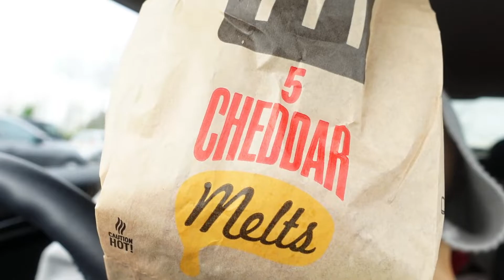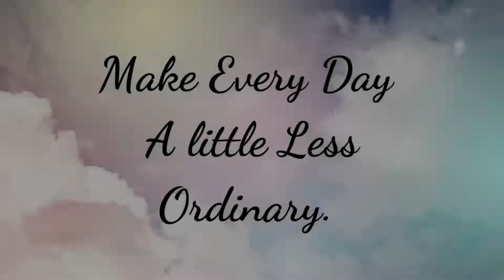Mukbang Q&A - Answering Your Questions!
Hello My Lovelies! In today's video I am bringing a Mcdonald's Mukbang Q&A & answering all your questions! I've never done a Q&A and I felt it was time for you all to get to know me better! I also couldn't help but do a Mcdonald's Mukbang for you all while answering your questions!

I asked your guys over on my Instagram @cheskanadeena (if you haven't followed me already) to ask me a bunch of questions to answer - and I got quite a few!
I hope I answer your questions well & sorry if I didn't get round to answering your question but I hope you enjoy getting to know me betting while I munch a good McDonald's!

Thank you all so much for supporting me this last year! It's nearly been a year for me on Youtube & it's been such an incredible experience! I am so grateful for you all!

Enjoy my lovelies! Cheska x

You are watching Cheska's Channel where you find lots of fun lifestyle content, vlogs, Fashion Hauls & Fashion Style Videos & helpful everyday videos & tips.

Join me on Monday's for Cheska's Chats - Helpful everyday videos & tips.
Join me on a Cheska's Tuesdays for Lifestyle Content, Fun & Vlogs.
Join me on Fashion Fridays for many Fashion Hauls & Fashion Content.

Age : 21 Years Old.
Where Do You Live? : England, UK.
Work : Online Fashion Company & Showroom.
Favourite thing to do : Youtube, singing & being with friend's and family.
Favourtie Colour - Green.
Pets? - 2 Dogs and 2 Cats.
Favourite Food - Everything Italian.
Favourite Drink - Any Cocktail.
Car? : Mini Cooper D
Favourite Clothing Brand - H&M
I LOVE creating content for you all!!

Canva Partnership With Epidemic Sounds - (Intro & Outro Music)
- 40 Love
- Lento